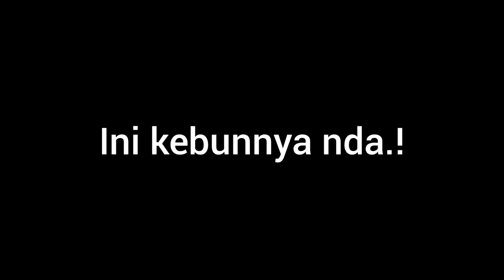BUAH SAWIT SUPER TBS PLASMA.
BUAH SAWIT TBS PLASMA.
ASSALAMUALAIKUM TEMEN-TEMEN.

 "DI VIDIO INI KAMI BERBAGI TENTANG HASIL PANEN BUAH TBS PLASMA.

"Tidak diragukan lagi hasil tanaman kelapa sawit, hasil dari TBS PLASMA. SEKIAN DAN TERIMAKASIH.

  "NONTON VIDIONYA SAMPE SELESAI YA. 😊